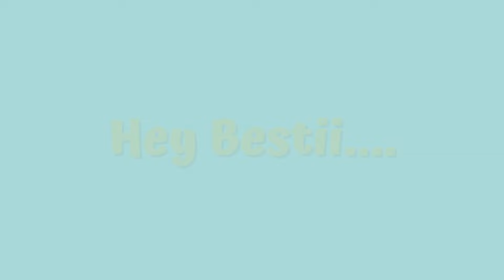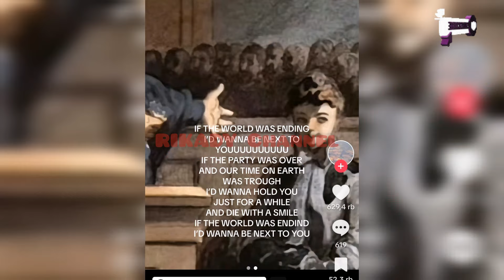SAMA SAMA INGIN BERADA DI SISI‼️ Basmalah Dan Rakha Kode Postingan 🤫